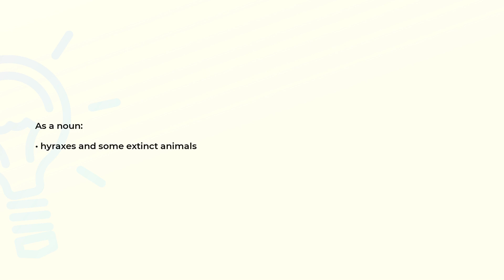What is the meaning of the word HYRACOIDEA?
Definition and spelling of the word HYRACOIDEA.

(00:00) Intro
(00:08) As a noun
(00:15) Spelling

As a noun (00:08):
• hyraxes and some extinct animals